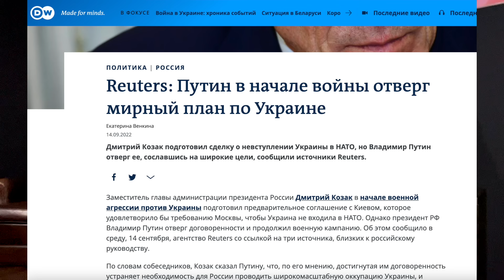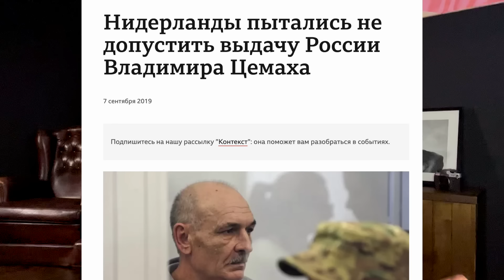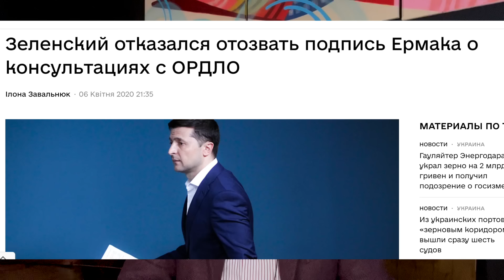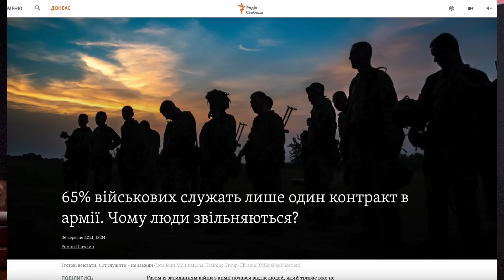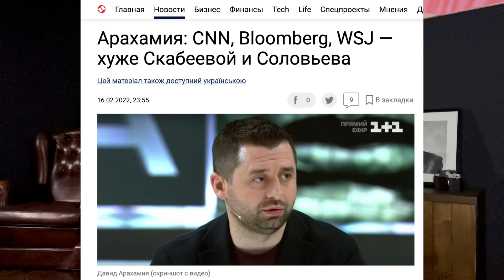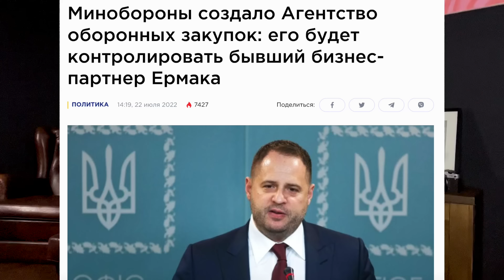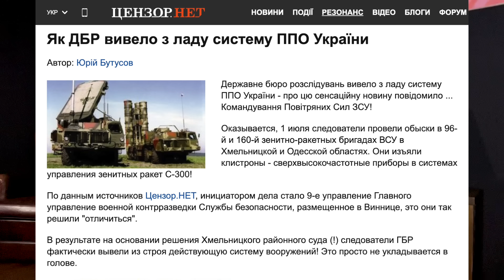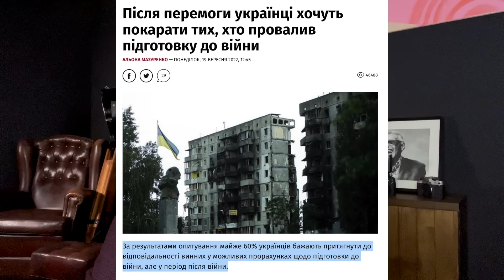Тайные договоренности Путина и Зеленского